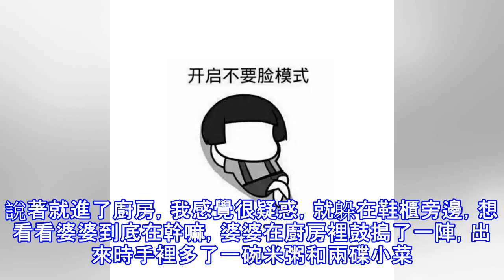鄉下婆婆通宵看電視劇，我下夜班提前回家，發現了她的小秘密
婆婆以前一直在鄉下，近兩年身體不太好，老公就把她接到城裡來，由於老公做的是銷售工作，經常要到外地出差，家裡總是剩下我和婆婆兩個人。婆婆辛苦了大半輩子，老伴去世的早，獨力把老公養大成人並不容易，而且老公為人耿直上進，從這點上講我還是挺感激婆婆的，平時我還算勤快，家務做飯之類的我盡量自己去做，希望婆婆能多享受享受生活，但我感覺到婆婆並不是很開心。 後來由於單位業務調整，實行白夜班制度，我被分配到夜班上，就在這時，另外一個變化出現了，婆婆好像慢慢也適應了這裡的生活，不再眉頭緊鎖了，這本來是個好事，可原因卻讓我有些好笑，婆婆迷上了電視劇，而且還通宵看。每次下班回到家，都已經後半夜了，婆婆還在那津津有味...